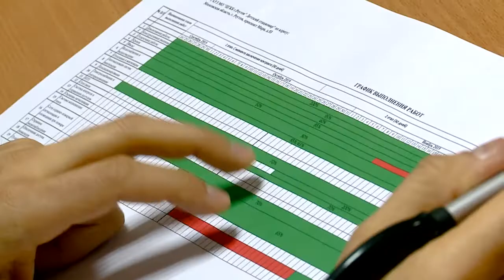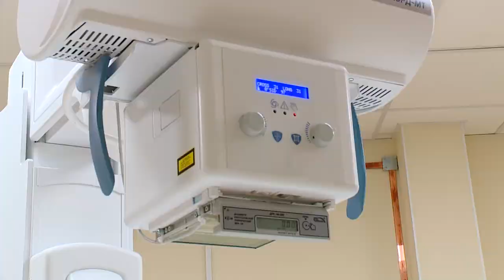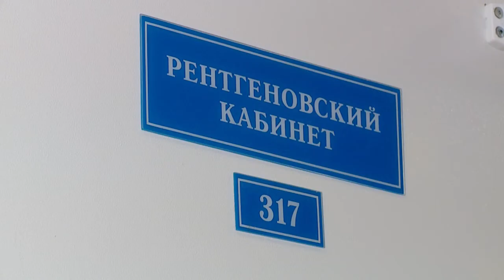ЗАВЕРШАЕТСЯ РЕМОНТ МЕДУЧРЕЖДЕНИЙ РЕУТОВА 05.12.19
Сразу в нескольких больницах и поликлиниках города завершается ремонт. Это и детская поликлиника, и взрослый стационар, и известная всем “Брусничка”. Город получает новое медицинское оборудование. Часть уже установлена, другая - ждет своего часа. На новые аппараты потрачены большие деньги.